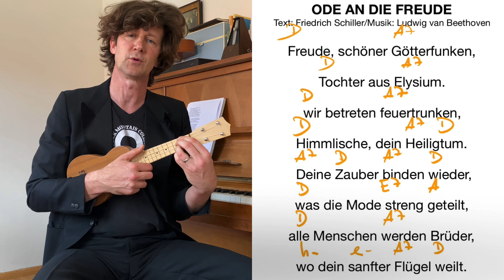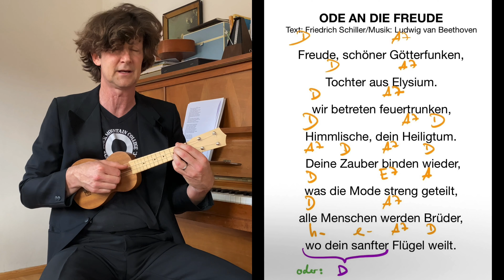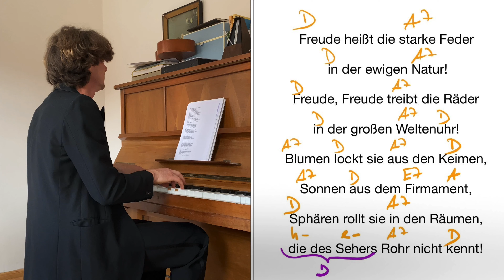Grundkurs Ukulele – 28. Gemeinsames Musizieren der Harmonien der OdeAnDieFreude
In Folge der Ankündigung im ersten Video der Initiative sind zwei Playlisten zum Thema „Ukulele lernen in Zeiten der Coronakrise“ entstanden, die täglich erneuert werden.

Hier werden Schritt für Schritt die Grundlagen des Ukulelespiels gezeigt.

Ein Tutorial entspricht nicht einer täglichen Übeeinheit, sondern soll Anregung zum individuellen Üben geben. Jede/r darf und soll sein/ihr  eigenes Übetempo wählen – wichtig ist lediglich in den Wochen der Ausgangsbeschränkungen täglich mindestens 10 Minuten zu üben. Man entscheidet sich gewissermaßen am Anfang einmal mitzumachen (und täglich 10 Minuten zu üben) und fragt sich nicht jeden Tag neu, ob man üben will.

Hier werden täglich vom Balkon Information rund um das Projekt und weitere ästhetisch Impulse geliefert.

Mittlerweile gibt es auch eine Facebookgruppe "Ukulele lernen in Zeiten der Coronakrise", wo man weitere Infos, Anregung und Kontakte findet.

Die klassischen Medien (DLF, MDR-Kultur, MDR-Thüringen, MDR-Tweens, ZDF, OTZ und TLZ) haben vielfach von der Initiative berichtet. Einen guten Einblick in das Projekt vermittelt beispielsweise der Beitrag von Mareike Wieman vom MDR